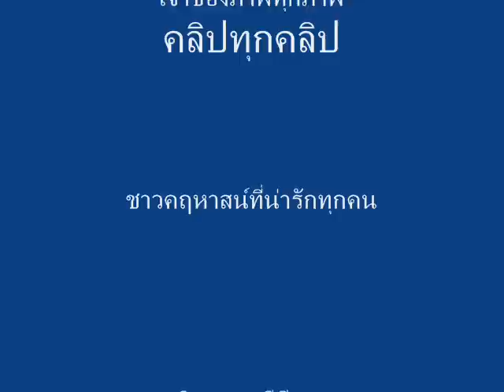MVจนกว่าวันนั้น - Music & Lookpong AF4